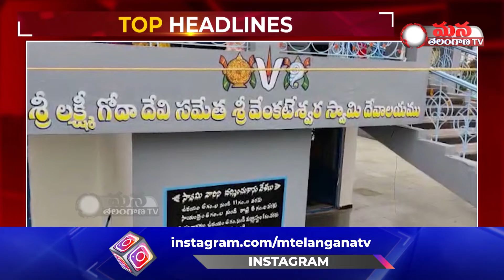బోధన్ వెంకటేశ్వర ఆలయానికి పోటెత్తిన భక్తులు || Nizamabad Dist.|| Mana Telangana TV